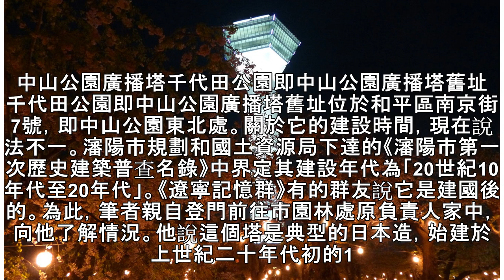這裡是瀋陽～中山公園廣播塔千代田公園即中山公園廣播塔舊址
中山公園廣播塔千代田公園即中山公園廣播塔舊址 千代田公園即中山公園廣播塔舊址位於和平區南京街7號，即中山公園東北處。關於它的建設時間，現在說法不一。瀋陽市規劃和國土資源局下達的《瀋陽市第一次歷史建築普查名錄》中界定其建設年代為「20世紀10年代至20年代」。《遼寧記憶群》有的群友說它是建國後的。為此，筆者親自登門前往市園林處原負責人家中，向他了解情況。他說這個塔是典型的日本造，始建於上世紀二十年代初的1912年左右，解放後做過維修。千代田公園還未有之前，這裡曾是一個很大的日本人的祭奠場所，有花壇、忠魂碑（上書「納骨碑」）、忠靈塔、靈堂、鳥居神社等，這個廣播塔那個時候就有，主要用於播放日本祭奠音...